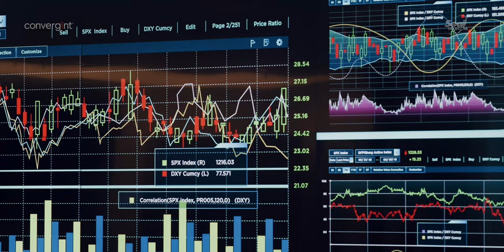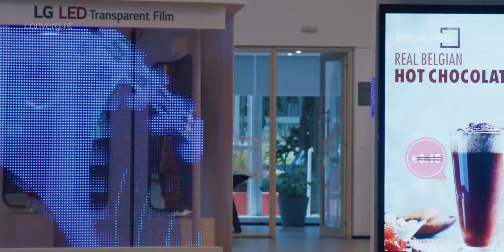LG Business Solution Center.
Não deixe de conhecer o LG Business Solution Center, um centro tecnológico onde são demonstradas as principais soluções do portfólio de produtos da LG.

Fale com seu atendimento na Convergint, teremos o maior prazer em acompanhar sua visita ao Solution Center.